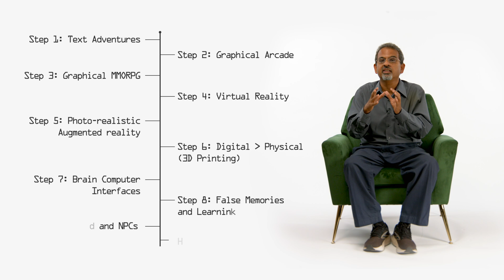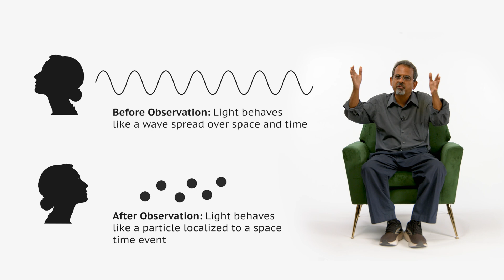The Video Games that convinced Rizwan Virk we are living in a simulation | THE SIMULATION HYPOTHESIS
MIT computer scientist and video game entrepreneur, Rizwan Virk breaks down the video games that helped convince him we are in fact living inside a virtual world like The Matrix. Learn more in his book The Simulation Hypothesis

ABOUT THE SIMULATION HYPOTHESIS:

The definitive exploration of one of the most daring and consequential theories of our time, completely revised and updated to reflect the rapid advances in artificial intelligence and virtual reality

Are we living in a simulation? MIT computer scientist Rizwan Virk draws from research and concepts from computer science, artificial intelligence, video games, quantum physics, and ancient mystics to explain why we may be living inside a simulated reality like the Matrix.

Simulation theory explains some of the biggest mysteries of quantum and relativistic physics, such as quantum indeterminacy, parallel universes, and the integral nature of the speed of light, using information and computation.

ABOUT LITS PLAY

Lits Play is an official YouTube channel from Penguin Random House that explores the intersection of gaming and literature. Join us for weekly videos featuring let’s plays with your favorite authors, recommendations for gaming book nerds, narrative deep dives on the best story-driven games, and other forms of game-streaming goodness.